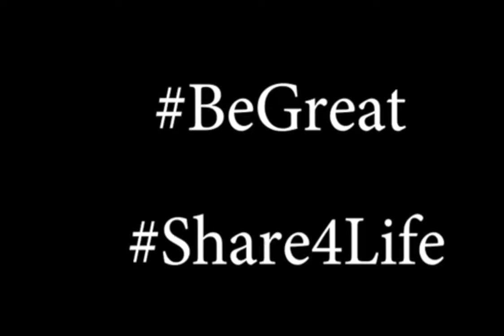Creating Vision Board with Van Dyke Houses Self Esteem Program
Share 4 Life Self esteem program w/ a group of all female teenagers.